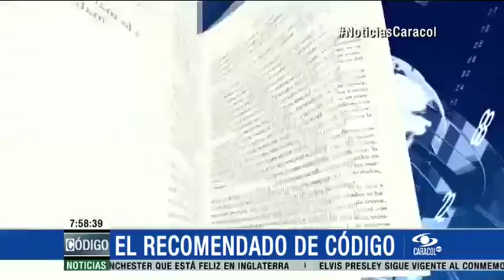El presidente Rafael Correa lanza libro en chino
Emitido el 07 de Enero de 2015. Se llama "Ecuador: de Banana Republic a la no República" y el traductor fue Yin Chengdong, el mismo que llevó a esa lengua las obras de García Márquez.